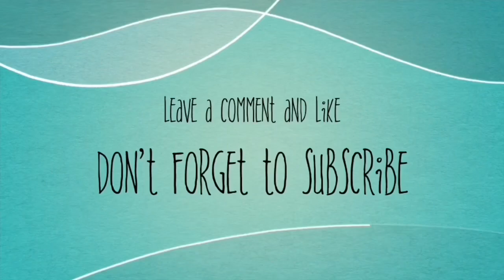3D Bottle Art || 3D Effect mountain & forest on glass bottle || Best reuse wine bottle craft idea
This video is about 'Diy 3D Bottle Art || 3D Effect mountain & forest ||  Best reuse wine bottle craft idea (step by step guide)'.
Friends... if you like my video, pls hit Like button...

Song: Jarico - Landscape [NCS BEST OF]
If you make these pretty craft decorations, please don't forget to tag me in your posts.

🌈Materials used:
Materials used:
1. Glass bottle
2. Toy Gorilla
3. Aluminium Foil
4. Tissue Paper